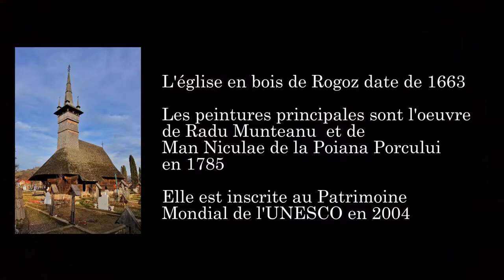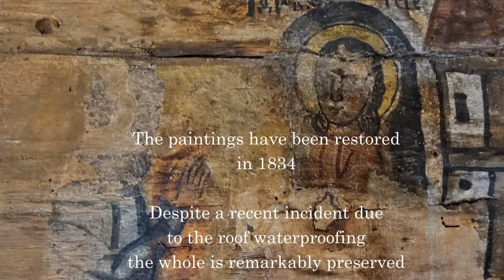BISERICA DE LEMN ROGOZ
L'église Sfinţii Arhangheli Mihail şi Gavril de Rogoz (Roumanie) est sans doute l'une des plus belles églises en bois du Maramures.
Classée depuis 2004 au Patrimoine Mondial de l'Unesco, ce chef- d’œuvre abrite des peintures du XVIème qui ont été restaurées depuis.
Une madone exprime un sourire identique à celui de la Joconde et la technique utilisée pour le regard paraît similaire à celle de Léonard de Vinci.
De nombreuses curiosités sont, par ailleurs, présentées par le prêtre de la paroisse Ioan Hojda qui assure la visite.
Le candélabre au niveau du solea et devant les Saintes Portes est une pièce unique et représente l'arbre de vie.
A l'extérieur, un banc sert encore à rassembler les familles du village et servait également de tribunal pour régler les petits conflits sous l'autorité du prêtre de la paroisse.

The Sfinții Arhangheli Mihail și Gavril Church de Rogoz (Romania) is undoubtedly one of the most beautiful wooden churches in Maramures.
Listed since 2004 as World Heritage by Unesco, this masterpiece hold paintings of the sixteenth century that have since been restored.
A Madonna expresses a smile identical to that of the Mona Lisa and the technique used for the gaze seems similar to that of Leonardo da Vinci.
Many curiosities are also presented by the priest of the parish Ioan Hojda who ensures the visit.
The candelabra at the solea level and in front of the Holy Doors is a unique piece and represents the tree of life.
Outside, a bench is still used to gather the families of the village and also served as a court to settle small conflicts under the authority of the priest of the parish.